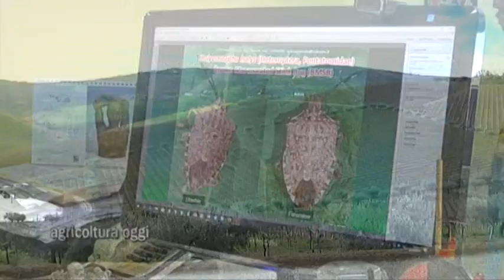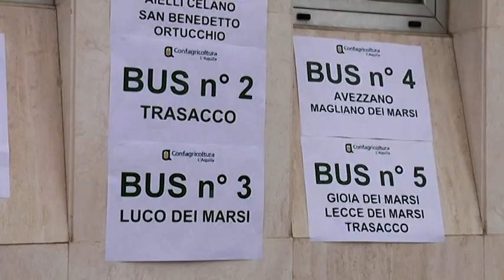AO - n° 1131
La copertina con gli occhi di Leonardo Da Vinci,simbolo dell'innovazione;argomento,del quale ci occupiamo con una delle notizie d'apertura!

Notizia d'Apertura - la Transizione Digitale e i Benefici Fiscali!
WWF - Progetto ReNature per Salvare gl'impollinatori!
Coldiretti:Agricampus Digitale - Formazione per Giovani Agricoltori!
Confagricoltura l'Aquila:Aeroporto d'Abruzzo - Tornano i lavoratori dal Marocco!
Vino - Incontro con Alessandro Nicodemi - Dialogo,sull'Abruzzo!